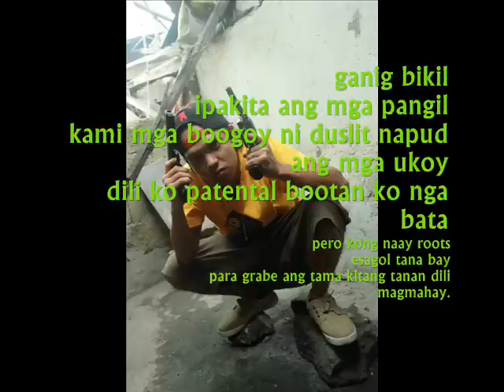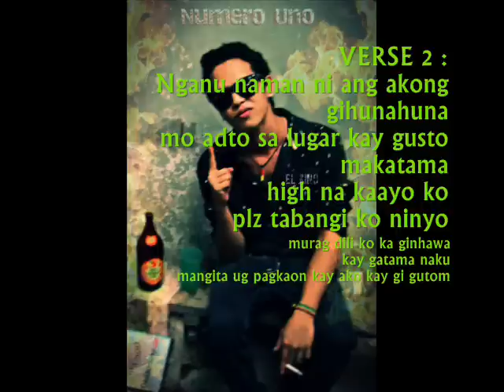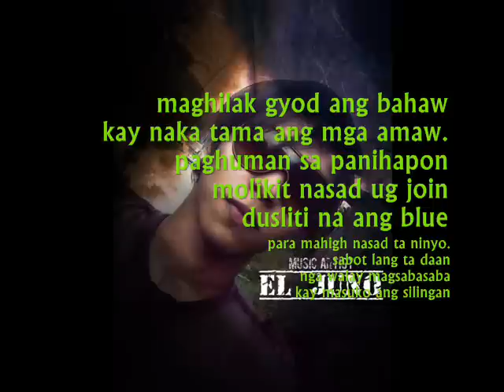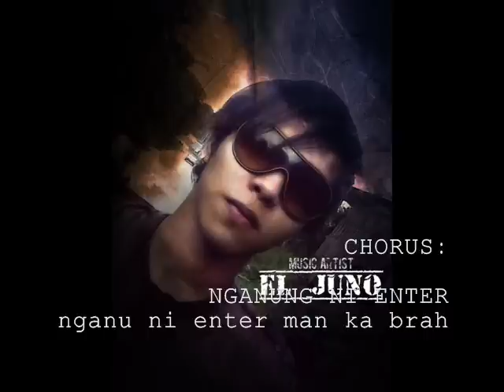Nganu ni ENTER by : EL JUNO [[ WITH LYRICS ]]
ENJOY ... YOUR WEED DAY. HAHAHA`
GOtTa SMOKE THIS SHIT !!!